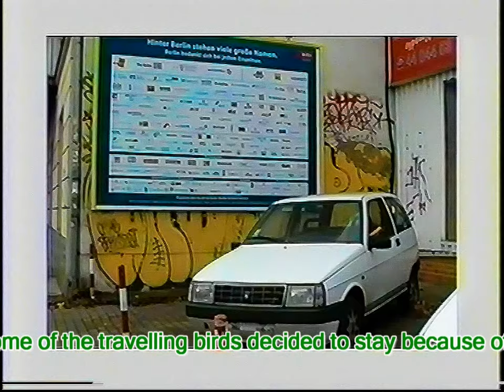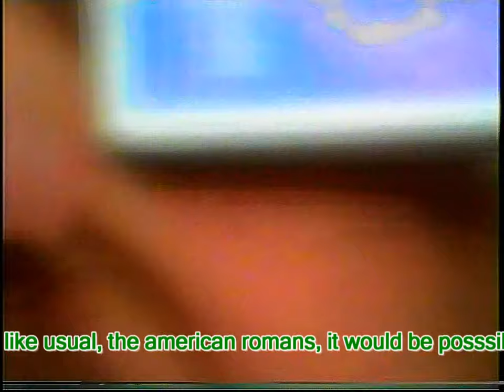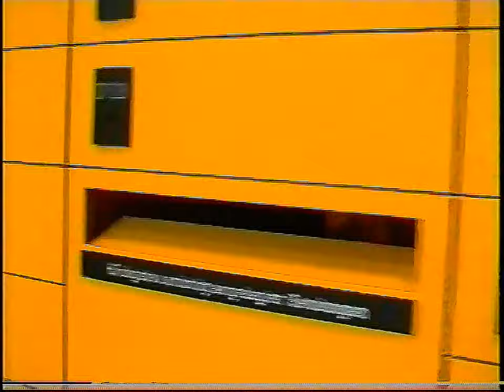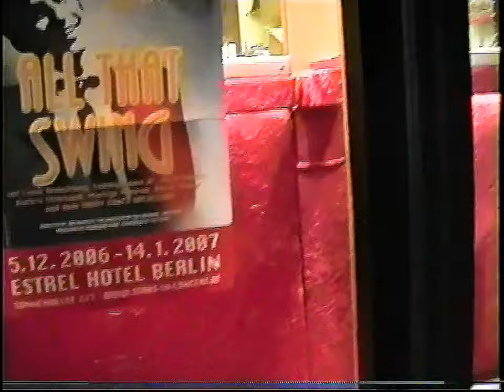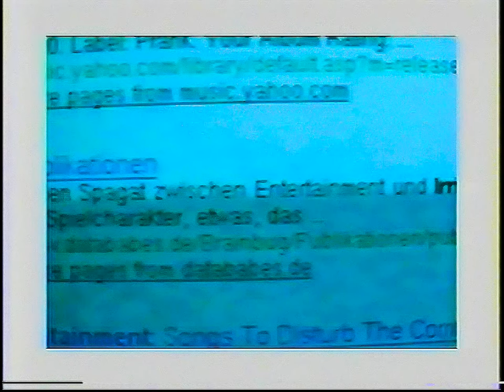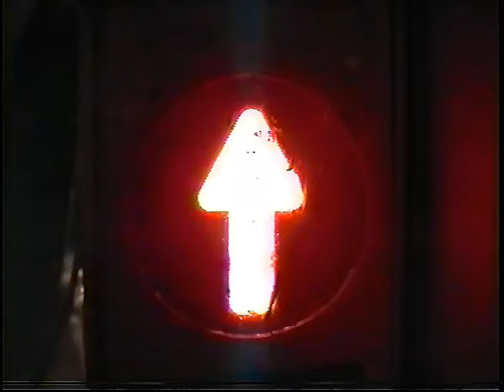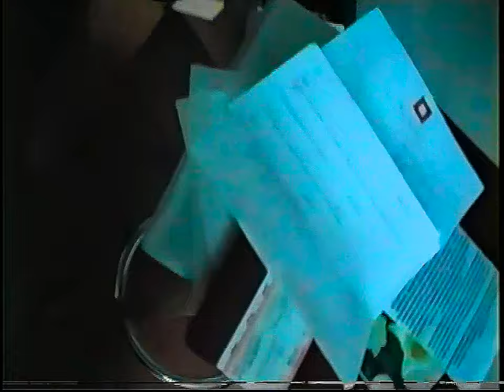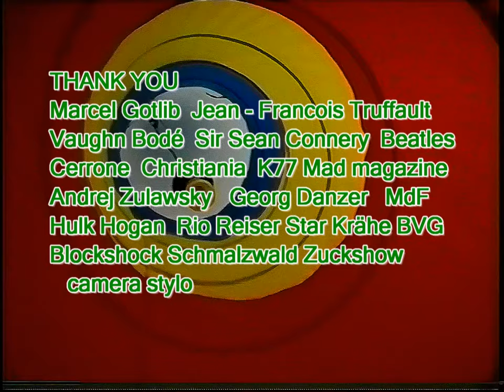Taped on Mini DV VJ ETCs Videodiaries. Hold on, I am Caming! Z U C Kumenta 22